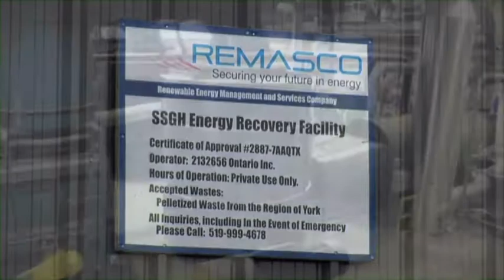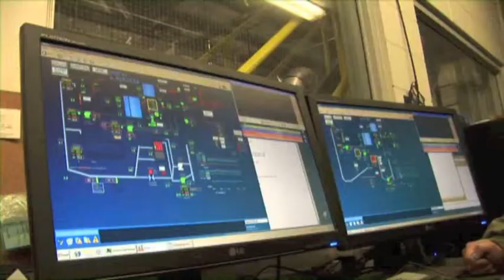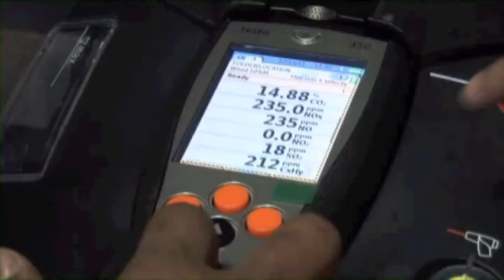Woody Biomass - Filling the Fossil Fuel Gap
In order to reduce our dependence on fossil fuels, we need more environmentally friendly sources of energy. Research is showing that growing plants including trees to produce fuel can be economical and environmentally friendly. Biomass pellets can be made from any biological source such as perennial grasses. Trees, especially willow and poplar trees are another viable source of biomass pellets.

Southern Ontario has the largest concentration of greenhouses in North America and Ontario's greenhouse industry is taking a keen interest in biomass as an alternate heat source. Many greenhouses are 40 acres or more. Keeping that much acreage hot can cost growers more than $50,000 per acre. As well, many homeowners are turning to pellet stoves as an economical alternative to electricity and oil.

With all this interest in biomass, the Ontario Ministry of Agriculture, Food and Rural Affairs (OMAFRA) is supporting biomass research at the University of Guelph. Dr. Mahendra Thimanagari says OMAFRA is also coordinating a feasibility study with Ontario Power Generation that includes every step involved in biomass production.

One of the first steps is to compare how willow and poplar trees and perennial grasses grow under various conditions. To find out, researchers at the University of Guelph are growing them in side-by-side test plots. But research is already showing that willow and poplar trees have some distinct advantages over perennial grasses as a source of biomass. Biomass made from trees is called woody biomass. Woody biomass research is underway right across Canada, supported by the Canadian Wood Fibre Centre, part of the Canadian Forest Service of Natural Resources Canada.

At the University of Guelph, a thorough analysis is underway to determine whether growing and processing willow and poplar trees to produce woody biomass can be feasible and beneficial in Ontario. Since 2006, the university has been home to about 57 hectares of willow and poplar trees. Dr. Andrew Gordon says their research includes five areas: a basic economic analysis, a life cycle analysis, a risk analysis, determining the best varieties for various conditions, and whether the trees improve the land by recycling nutrients.

Willow and poplar trees grow well on marginal land, so unlike perennial grasses, they don't use land that could be used to grow food. It takes four years to establish a good crop of willow and poplar trees. After the first year of growth, the trees are cut down leaving stumps in the ground. More than 20 new shoots sprout from each stump and three years later, the trees are ready to be harvested. After the harvest, willow trees continue to coppice, growing many new shoots from the stumps.

For landowners, growing willow and poplar trees for fuel can become a new income opportunity and there's lots of support to get them started. Derek Sidders, National Coordinator of the Canadian Wood Fibre Centre says there are plantation exhibits across Canada that include input costs and output values for this new land management regime.

Willow and poplar trees need little or no fertilizer because leaves that fall from the trees add nutrients to the soil. Dr. Naresh Thevathasan manages and evaluates the research project at the University of Guelph. He says their research suggests that about two to three tonnes of carbon per hectare is being added to the soil annually and that this helps to reduce inorganic fertilizer application.

Trees are harvested every three years. A plantation of trees can last for about 22 years or seven harvests. To harvest the trees the researchers use a specialized harvester and baler. The harvester leaves about two inches of tree stump in the ground and since it rides above the ground, it can handle rough terrain.

Samples of burned willow pellets were tested for unburned carbon and clinker, harmful residues that can corrode metal and clog burning systems. Dr. Animesh Dutta says there was very little ash and unburned carbon as well as less clinker within the ash. An analysis of the gas also yielded good results, with virtually no carbon monoxide and low oxygen content which is very good for biomass combustion systems. The final analysis shows that willow pellets burn more efficiently and cleaner than pellets made from perennial grasses.

The research project is revealing a lot of evidence showing that growing and processing willow and poplar trees for fuel can be sustainable and environmentally friendly. Dr. Gordon says not only are there environmental benefits associated with the growing and production of these two tree species, but at the same time it's very good for the rural economy and most importantly, it can help reduce our dependence on fossil fuels.